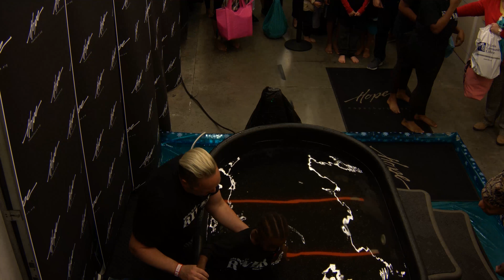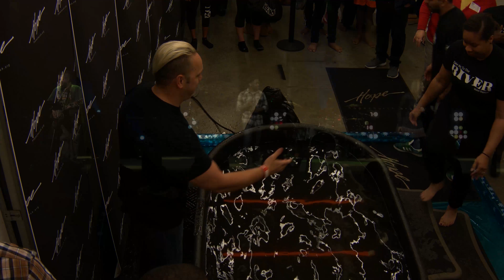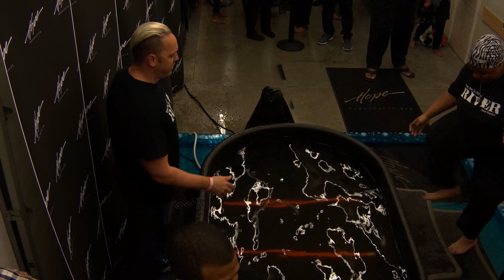Baptism Hope Church : October 21 2018 : Pastor Greg Bruce